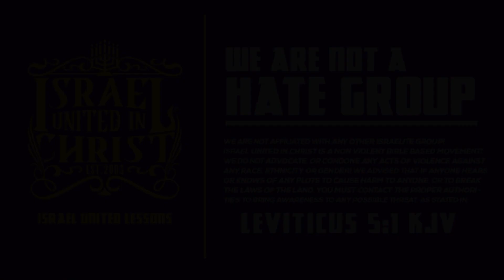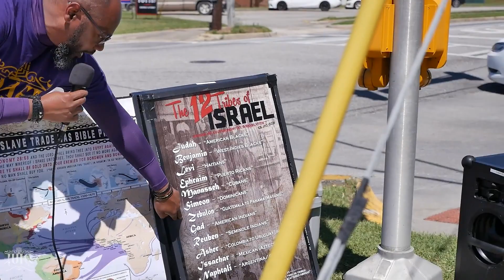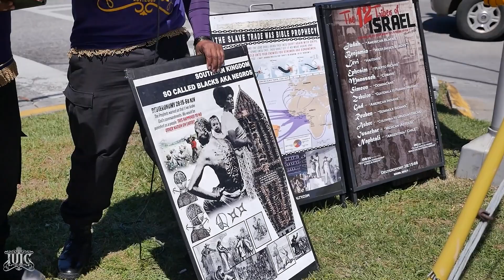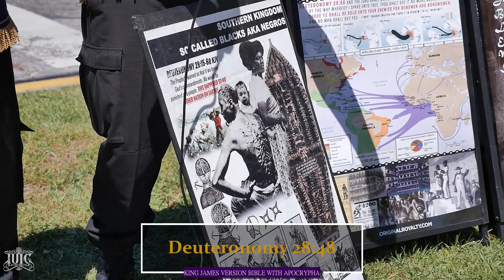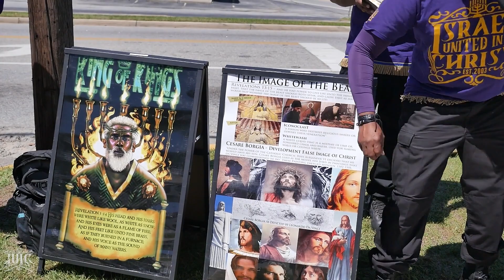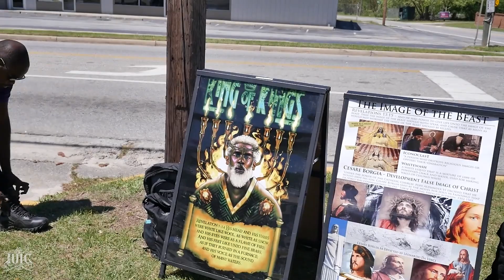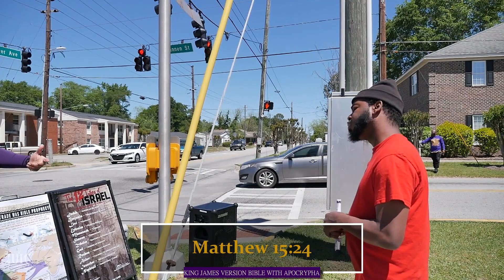They Have Stripped Us Of Everything Even Our God!